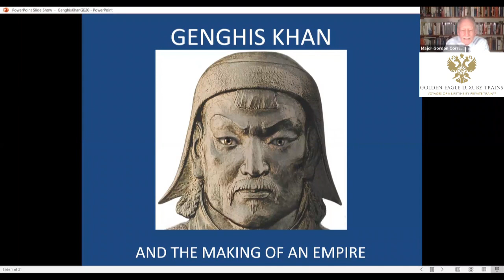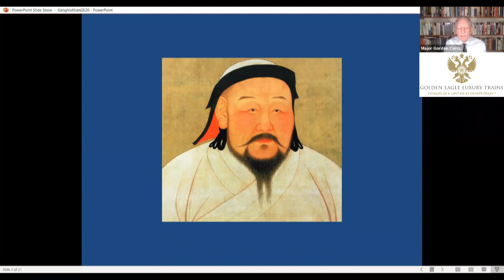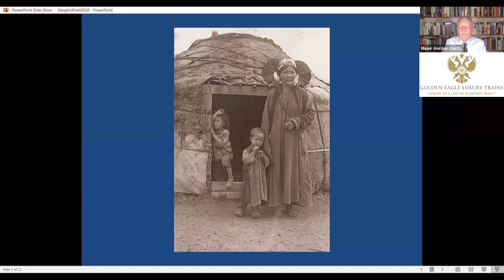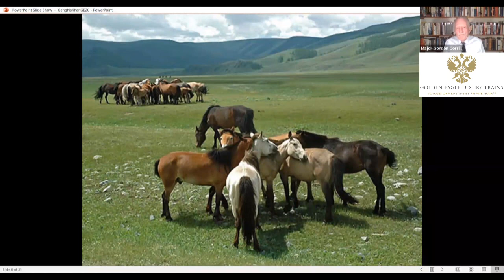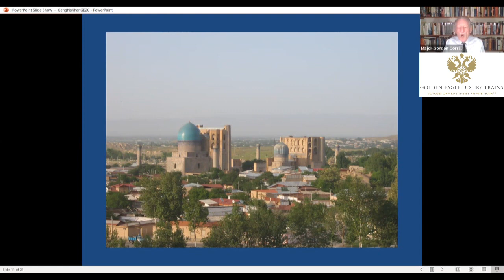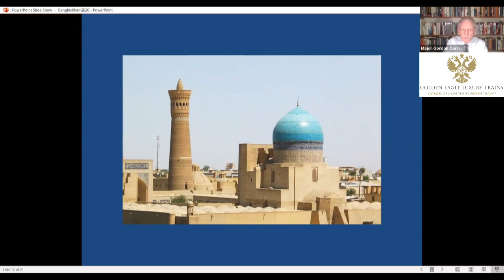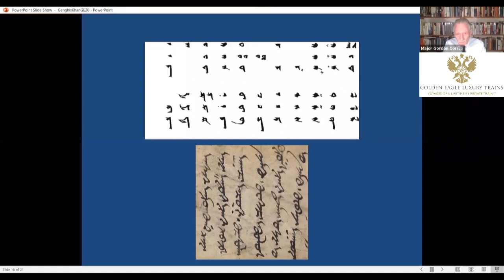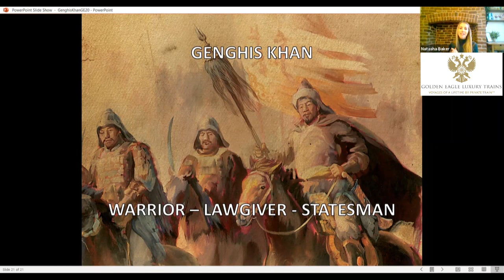Genghis Khan: The Making of an Empire by Major JGH Corrigan MBE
Led by Major Gordon Corrigan MBE, a renowned military historian and guest speaker on board the Golden Eagle train, this online lecture examines the life and legacy of Genghis Khan, the founder of the mighty Mongol Empire.
From his humble origins and how he unified constantly feuding Mongol tribes, to how his empire spread law, technology and culture throughout the known world, Major Corrigan’s lecture will reveal a different side to a man often thought of as little more than a barbarian butcher.

For more information about the private luxury train journeys we offer to Mongolia, including the Golden Eagle Trans-Siberian Express and Trans-Mongolian Express, click here;

Video credits:
Host: Natasha Baker (Sales and Marketing Manager at Golden Eagle Luxury Trains)